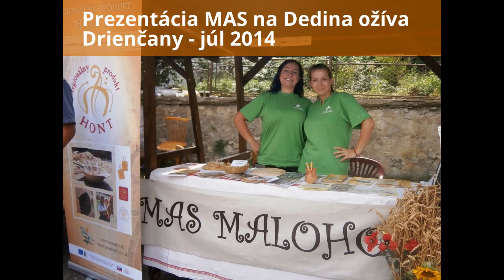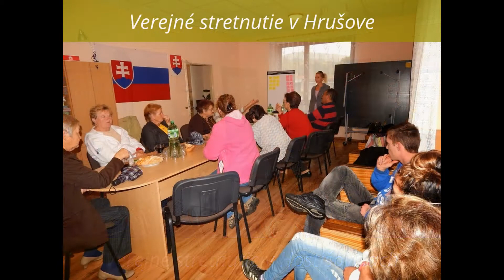MAS MALOHONT: Rok 2014 vo fotografiách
Výber z aktivít Miestnej akčnej skupiny MALOHONT v roku 2014 zhrnutý v 77 fotografiách - viac na